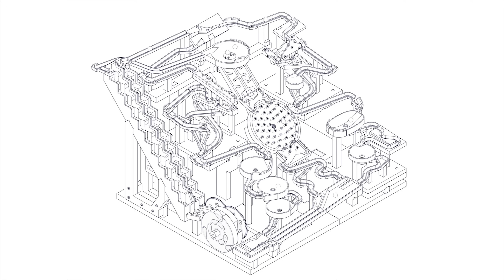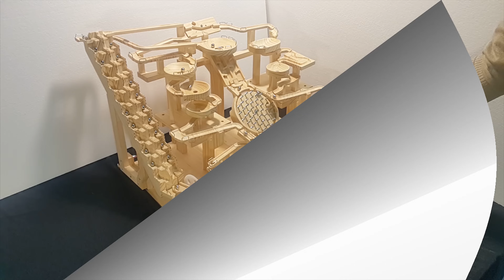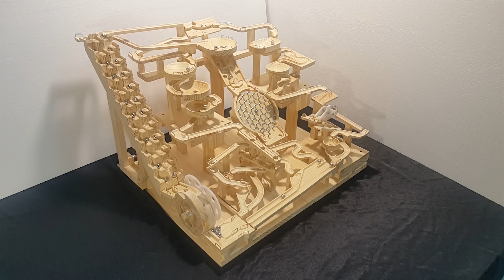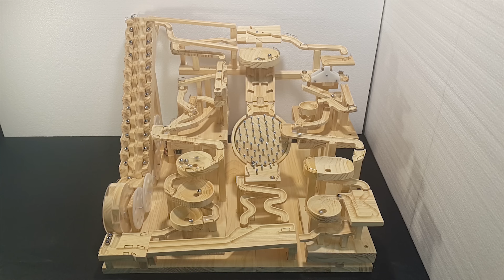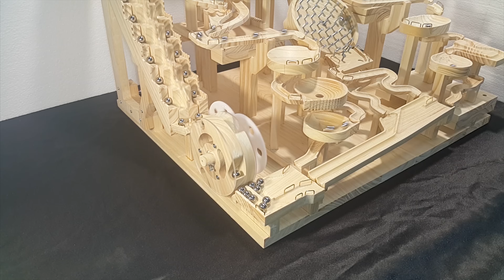Modular Marble Machine "S4 Stair Mechanism"